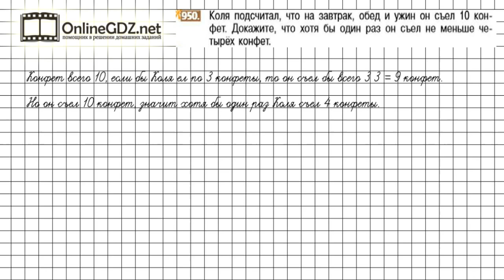Задание №950 - Математика 6 класс (Никольский С.М., Потапов М.К.)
Номер 950 – необходимо решить задачу, используя логичные рассуждения.